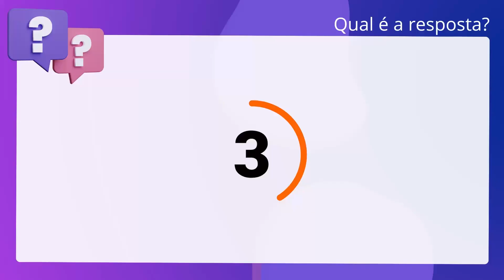QScon Direito: [Art. 119, LC Estadual 734/93 - SP] VUNESP 2010 - Analista de Promotoria (MPE-SP)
Art. 119, LC Estadual 734/93 SP | VUNESP 2010 | Analista de Promotoria | (MPESP)

Segundo o disposto na Lei Complementar Estadual n° 734/93, cabe aos Promotores. de Justiça exercer as atribuições de Ministério Público junto aos Tribunais,. inclusive a de interpor recursos aos Tribunais Superiores, desde que não. privativas do Procurador-Geral de Justiça.

Gabarito: Verdadeiro